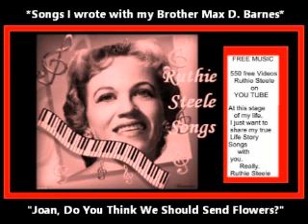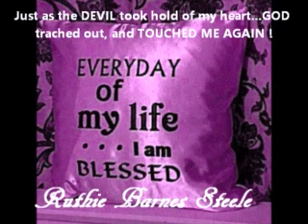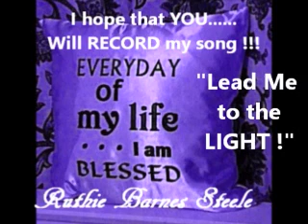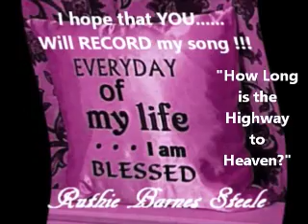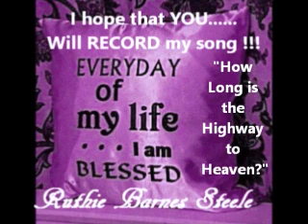My Movie Ruthie Steele NOV 8 13 Songs for Movies ART EE ADD4 Gospel